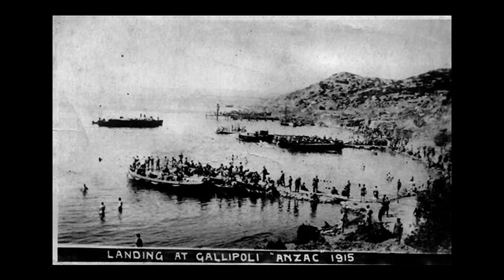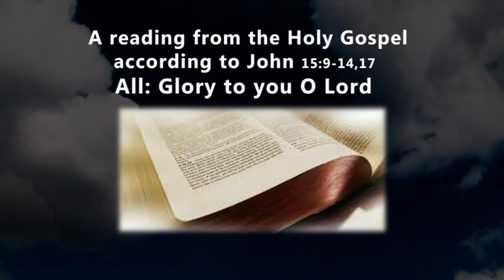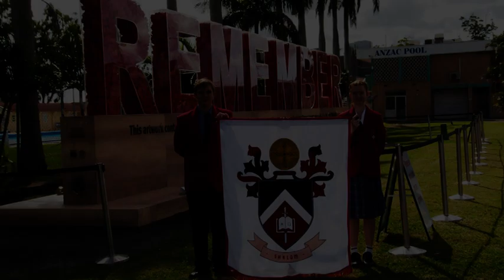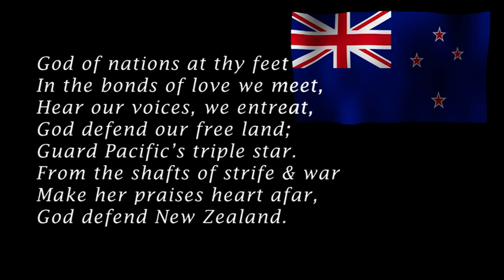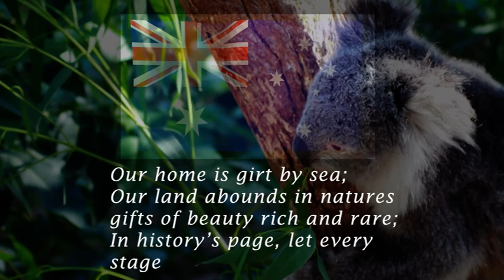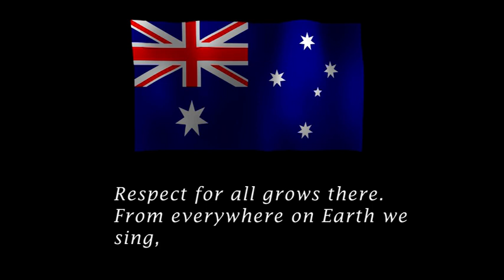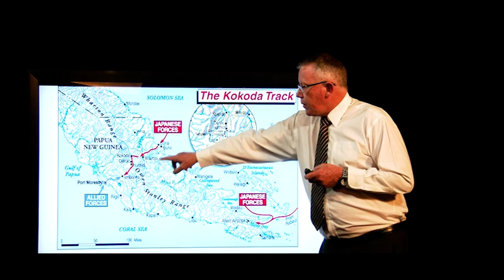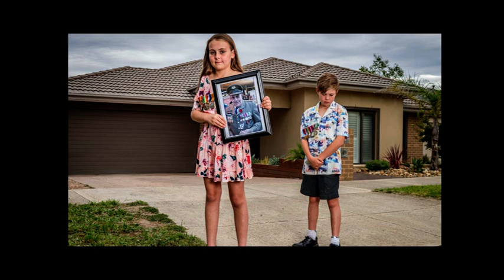Anzac Day 2020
Shalom’s virtual ANZAC Day Liturgy

This Saturday Australians will commence ANZAC Day by standing in their driveways at 6am with a candle and listening to the Last Post. We encourage our students to do this wearing their Shalom school uniform to show their pride in their country and in their school. Students are encouraged to take a photo or a video and drop it into Mr Page’s submission folder.

🎥 Shalom’s virtual ANZAC Day Liturgy (this will be shown to students during PC).